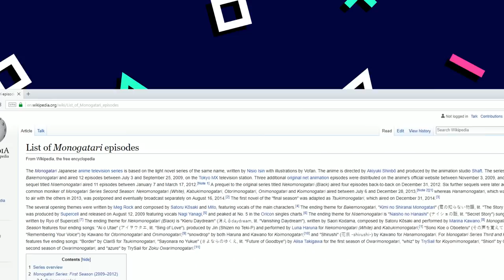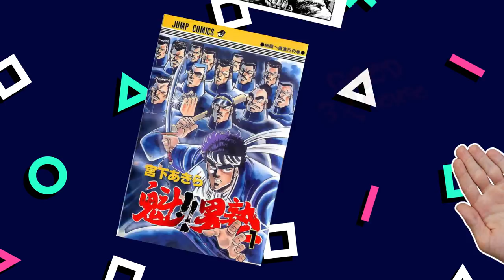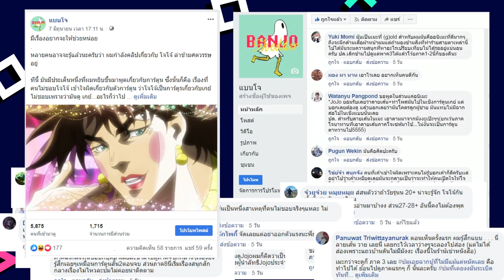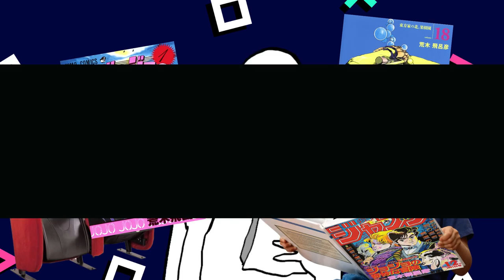[สาวไส้การ์ตูน]JoJo's Bizarre Adventure - มาเถิดชาวไทยมาดูโจโจ้กัน